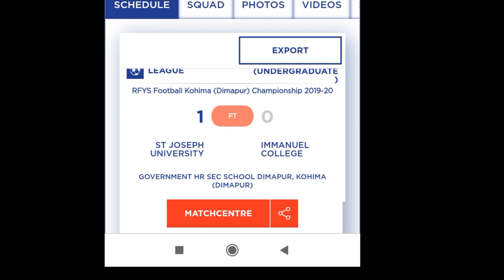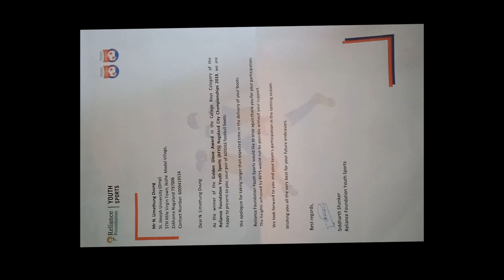Reliance Foundation Youth Sports(RFYS) 2019-20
Thank you RFYS for a great opportunity to participate in the CITY_CHAMPIONSHIP of the Reliance Foundation College Football 2019-20.
Golden_Glove_Award:-N Limhathung ovung
Golden_Boots_Award (Adidas) :-N Limhathung oving
Main_Of_The_Match(MOTM):-SHELLEN KONYAK